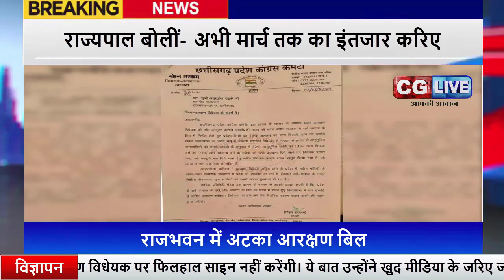राजभवन में अटका आरक्षण बिल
छत्तीसगढ़ की राज्यपाल आरक्षण विधेयक पर फिलहाल साइन नहीं करेंगी। ये बात उन्होंने खुद मीडिया के जरिए जाहिर कर दी है। आरक्षण का मसला और दो महीनों के लिए खींच गया है। ये और कुछ दिन अटका ही रहेगा। बीते 53 दिनों से आरक्षण बिल राजभवन में है। राज्यपाल के हस्ताक्षर न करने की वजह से काफी विवाद भी हो रहा है।